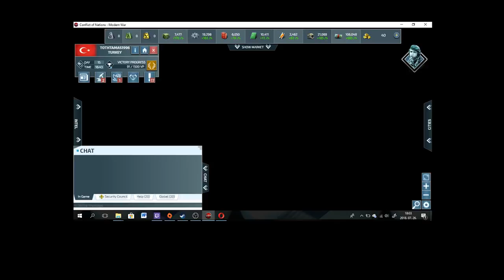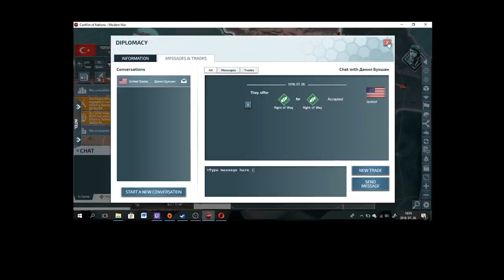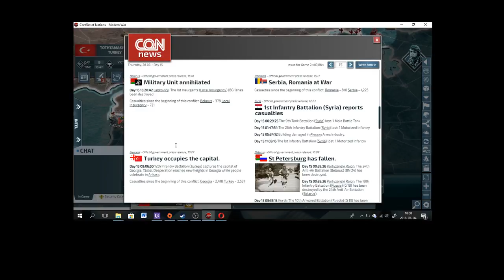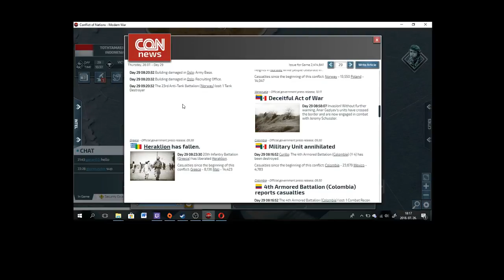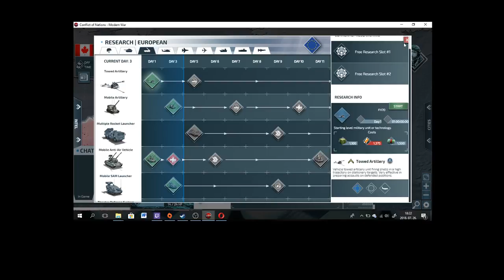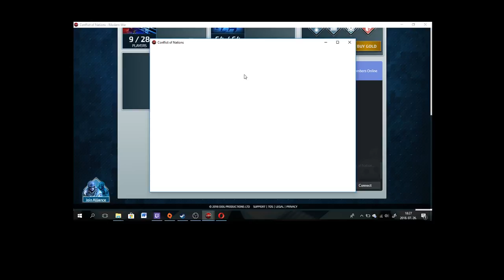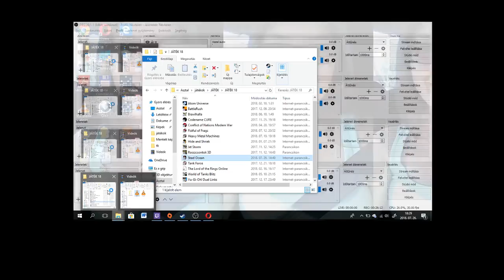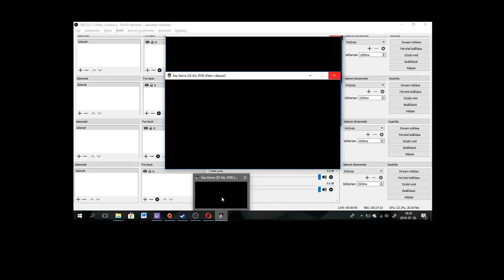conflict of nations modern war játék 15